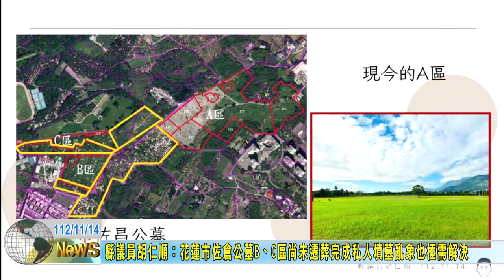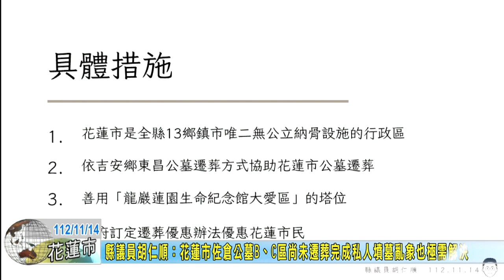20231114 05 縣議員胡仁順：花蓮市佐倉公墓B、C區尚未遷葬完成私人墳墓亂象也極需解決